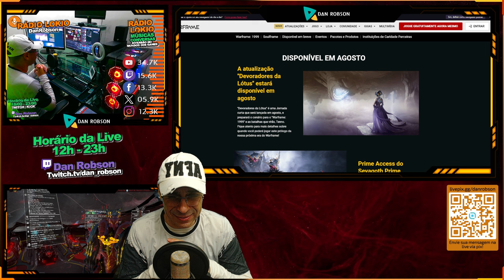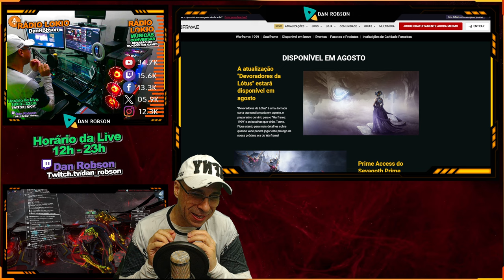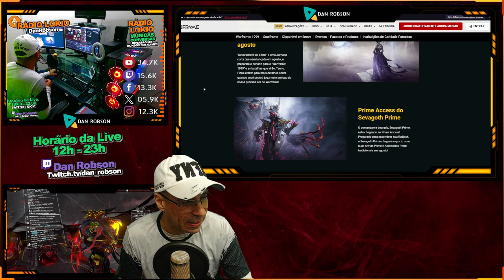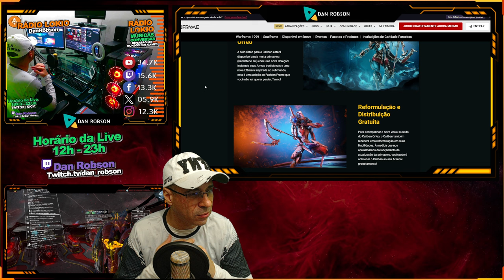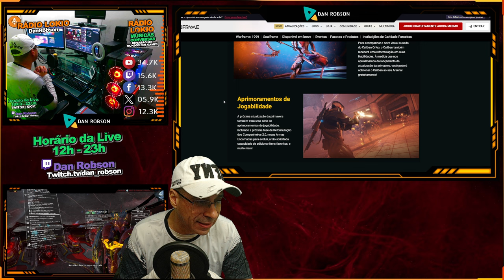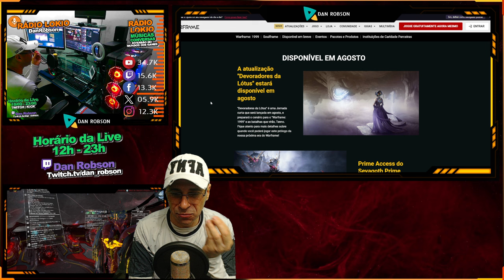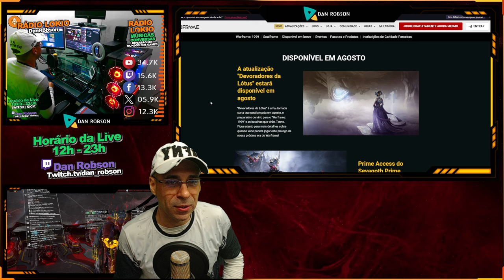WARFRAME - JORNADA Devoradores da Lótus - Prime Access do Sevagoth Prime - Coleção do Caliban Orfeo